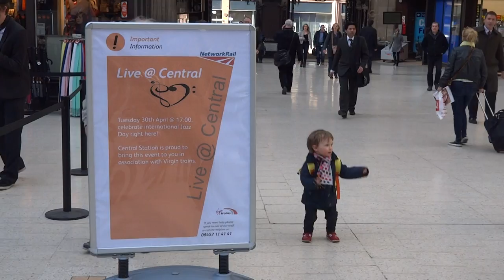Horndog Brass Band at Glasgow's Central Station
Horndog Brass Band play at Central Station for International Jazz Day. Cute toddler is certainly a fan!

April 2013